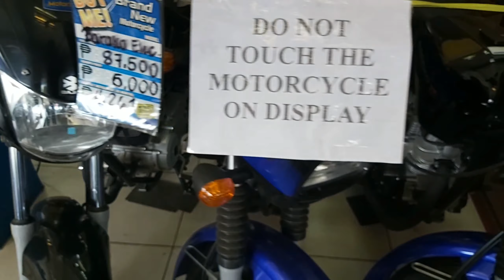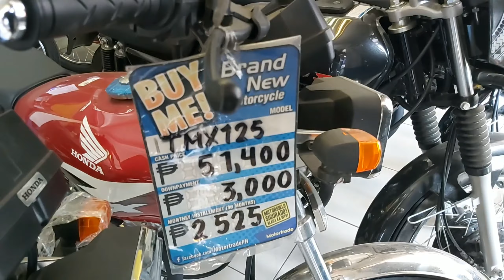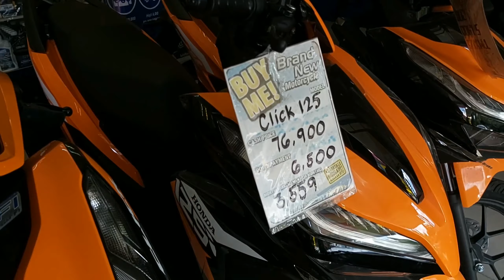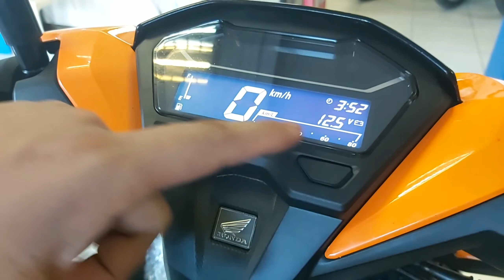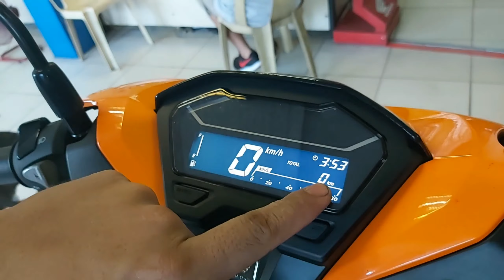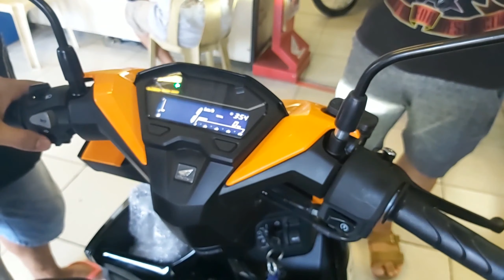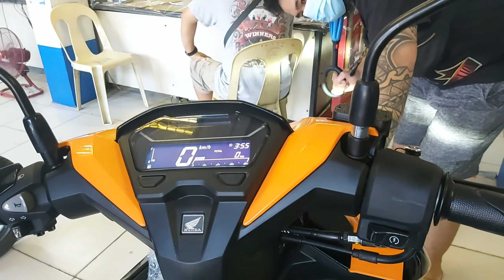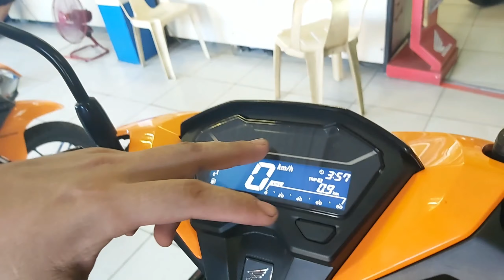HONDA CLICK 125i ANG UNANG PAGTATAGPO hondaclick125i gamechanger.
Review honda click 125i
And updated motor pricelist from motortrade Tungko branch, SJDM BULACAN.